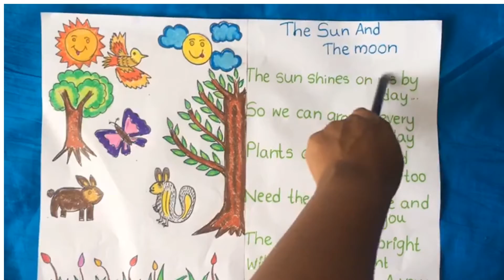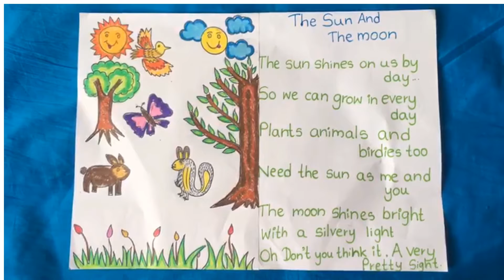Upper Class Poem No -26.